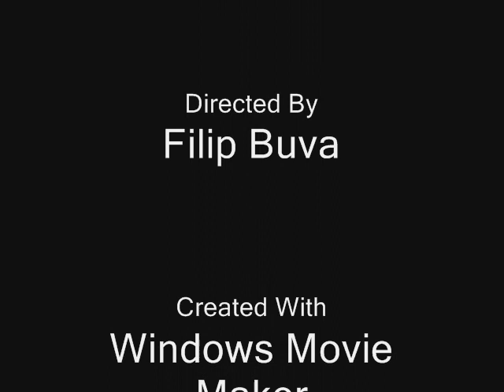Yamakashi, Parkour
No comment